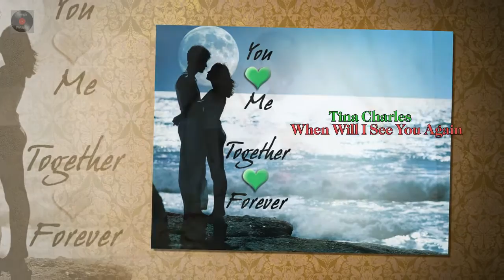Tina Charles - When Will I See You Again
Originally a hit for The Three Degrees.
Performed by Tina Charles.